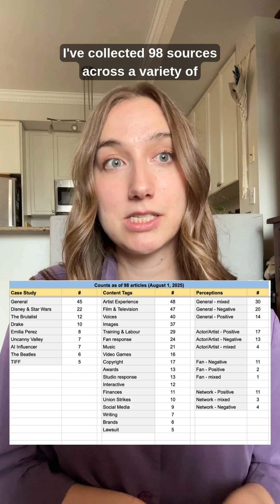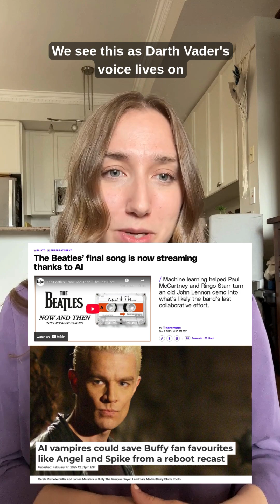Mapping AI in the Film and Music Industries | Lauren Knight [Creative Labour and Critical Futures]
In this video, PhD Candidate Lauren Knight presents the preliminary findings from her research for the Creative Labour Critical Futures (CLCF) project at the University of Toronto.

This research is mapping the public discourse surrounding the integration of artificial intelligence into the film and music industries. Drawing from an analysis of 98 distinct sources, Knight is exploring the multifaceted perspectives of artists, studios, and fans.